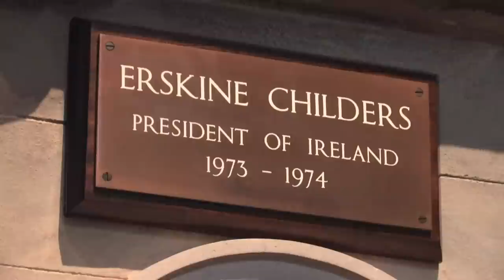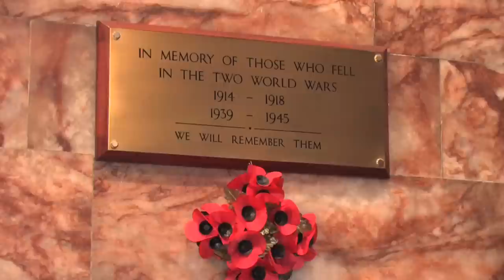St Patricks cathedral - Dublin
A tour of Saint Patrick's cathedral. Dublin, Ireland.
The author of Gulliver's Travels, Johnathan Swift is buried within the cathedral and is open to public viewing.